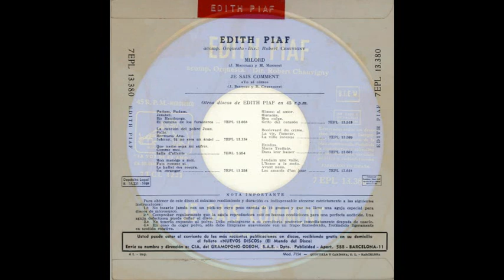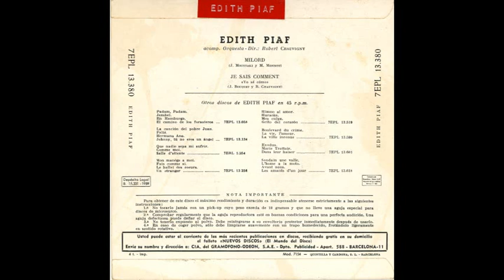ÉDITH PIAF. Milord - Je sais comme - SP 1959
EP de 7 pulgadas, mono, producido en España por Cía del Gramófono - Odeón- La voz de su amo en 1959

Contenido:
0:04 Milord
4:30 Je sais comment

Casi sesenta años después de su muerte,  Édith Piaf sigue siendo un mito inigualable de la canción francesa. Fue cantante, actriz y la musa de numerosos artistas.

Su biografía es tremenda, aunque posiblemente haya algo de exageración en lo que se dice:

"Nació en París, Francia, el 19 de diciembre de 1915, bajo el nombre de Édith Giovanna Gassion. Su padre, Louis Alphonse Gassion, era acróbata y, para celebrar el nacimiento de su hija, se emborrachó y abandonó a su madre, que era cantante ambulante, Annetta Maillard (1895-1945), de origen italo-bereber. Sin apoyo, tuvo que afrontar el parto sola. Salió a la calle por sus propios medios, pero no consiguió llegar al hospital y Édith nació en plena calle, debajo de una farola frente al número 72 de la calle de Belleville, en París.
Annetta, al ser demasiado pobre como para criar a la pequeña Édith, la confía a su madre, Emma (Aïcha) Saïd Ben Mohammed (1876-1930), de origen argelino, quien, en vez de darle leche con biberón, la alimentaba con vino, con la excusa de que así se eliminaban los microbios. Después se la entrega a su padre, quien está a punto de ir al frente en la Primera Guerra Mundial, lo que lo lleva a dejar a la niña con su propia madre (abuela paterna de Édith), dueña de una casa de prostitución en Bernay, Normandía, donde la niña es criada por las prostitutas de la casa...".

Curiosamente, este es un single (SP) de 7 pulgadas a 45 rpm, monoaural, editado por Odeón-La voz de su amo en España en 1959, y por eso es curioso, porque entonces no era nada frecuente hacer singles de dos canciones, una por cara, todos los discos de 7 pulgadas eran entonces EP de dos canciones en cada cara. Quizá sea por la extensión de "Milord", más de cuatro minutos. Éste es el disco en el que se lanzó "Milord" en España, compuesta para ella por Moustaki ese mismo año 1959. Piaf murió cuatro años después.